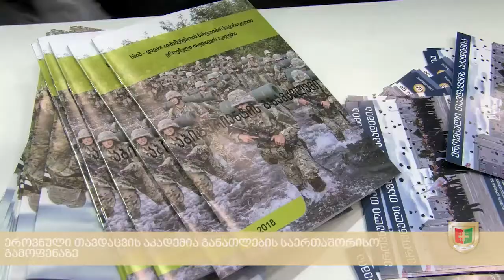ეროვნული თავდაცვის აკადემია განათლების საერთაშორისო გამოფენაზე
“ექსპო-ჯორჯიას” საგამოფენო დარბაზში უმაღლესი და პროფესიული განათლების, საზღვარგარეთ სწავლისა და სტუდენტური სერვისების რიგით მე-8 საერთაშორისო გამოფენა გაიმართა. ღონისძიება ყოველწლიურად იმართება და მასში 100-ზე მეტი უნივერსიტეტი იღებს მონაწილეობს. „ექსპო-ჯორჯიას“ საგამოფენო დარბაზში, ეროვნული თავდაცვის აკადემია, სხვა უმაღლეს სასწავლებლებთან ერთად, სპეციალური სტენდით იყო წარმოდგენილი. ორი დღის განმავლობაში აკადემიის წარმომადგენლებმა აბიტურიენტებს ამომწურავი ინფორმაცია მიაწოდეს აკადემიური და სამხედრო განათლების მიღების პერსპექტივების, არსებული საბაკალავრო, სამაგისტრო, გაცვლითი პროგრამების, სტიპენდიის, მიღების პირობებისა და აკადემიის მატერიალურ-ტექნიკური ბაზის შესახებ.

National Defence Academy of Georgia at the International Education Fair

The “Expo-Georgia” exhibition center hosted the 8th International Exhibition of Higher and Professional Educational, Learning Abroad and Students’ Services. The International Education Fair is held annually. This year more than 100 universities are taking part in this event. Along with other higher educational institutions, The National Defence Academy was presented with special stand. During two day long exhibition, NDA representatives provided comprehensive information on the prospects for academic and military education, existing undergraduate, graduate, exchange programs, scholarship, acceptance conditions and material-technical base of the academy.